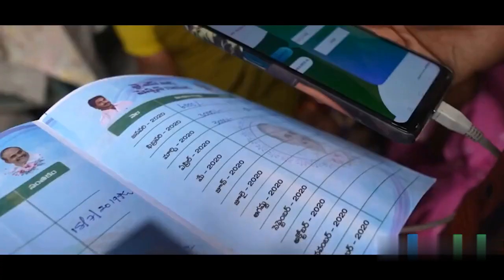మా మీద విషం కక్కడం చాలా బాధగా ఉంది - వాలంటీర్